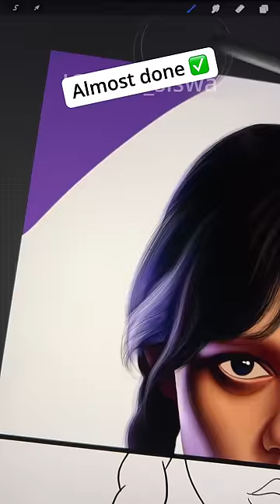Drawing Wednesday Addams ✨ in 4 different styles ✨ Part 1